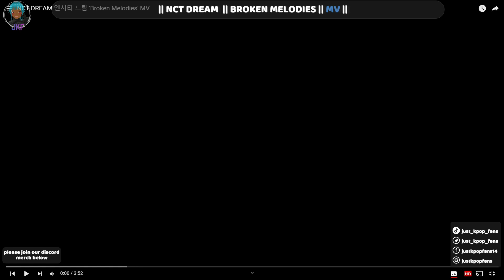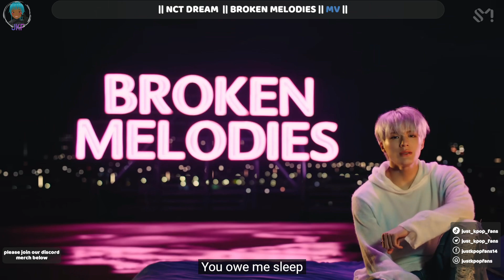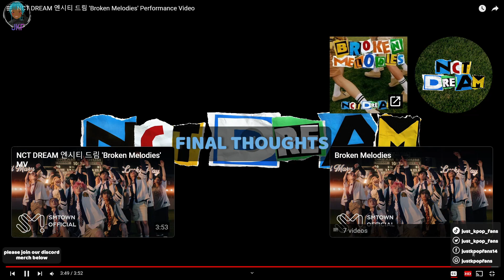Quick Effing Reaction | NCT Dream 'Broken Melodies'